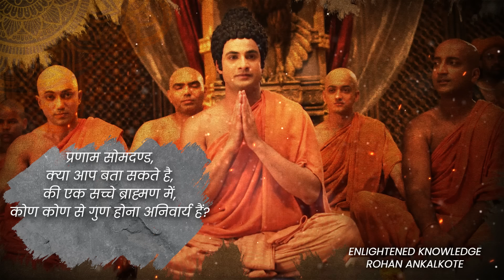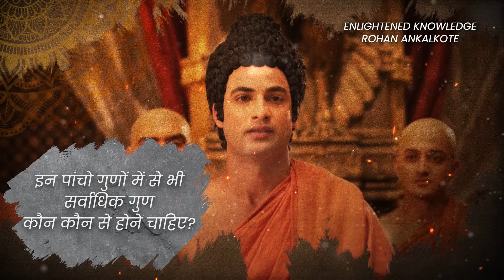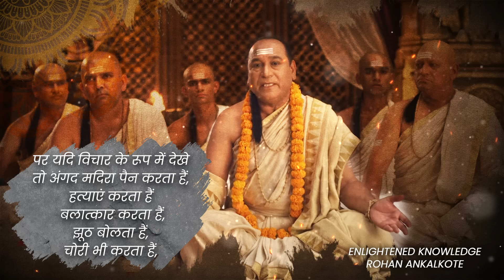[Part 1] How Buddha Defeated a Brahmin in Debate? | Brahmin became Monk | Buddha Vani | BuddhaSerial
बुद्धं शरणं गच्छामि।
धर्मं शरणं गच्छामि।
संघं शरणं गच्छामि।

This video is actually a part in Buddha's Life, where a King named Ajatshatru invites Buddha and a Highly Scholar Brahmin for a Debate. Initially this Debate was planned to defeat Buddha, but by listening to the knowledge of buddha that Brahmin became his MONK!

Audio Clip and Images are taken from ZEE TV serial named "BUDDHA".

Name : BUDDHA
Release : 8 September 2013 – 21 September 2014

Written by :
 Gajra Kottary
        Prakash Kapadia

Starring :
 Himanshu Soni
        Kajal Jain
        Gungun Uprari
        Sanket Choukse
        Kabir Bedi
        Sameer Dharmadhikari
        Jagat Singh
        Reshmi Ghosh
        Siddharth Vasudev
        Amit Behl
        Hemant Choudhary

Original language : Hindi

==In his growing years, he was the ideal warrior prince, the pride of his father’s eyes and later to his lovely wife Yashodhara, he was the devoted and sensitive husband that all women dream of, but few are blessed with.

==Samadhi was an enlightenment, that shone not only his path on earth, but also showed the way forward for all mankind, that would illuminate the world with his teachings for thousands of years to come, as it gave birth to the Buddha-a word that today symbolizes truth, peace, love, compassion and righteousness that he stood for, like no other.